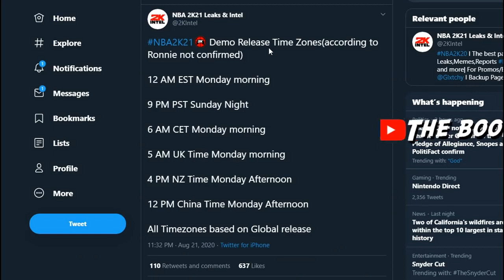NBA 2k21: No Multiple PARKS in NBA2K21